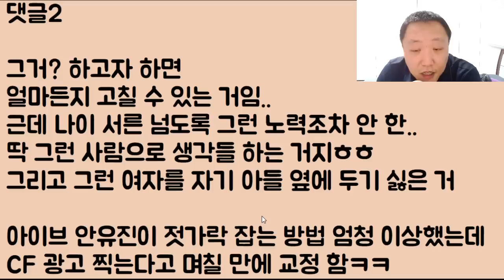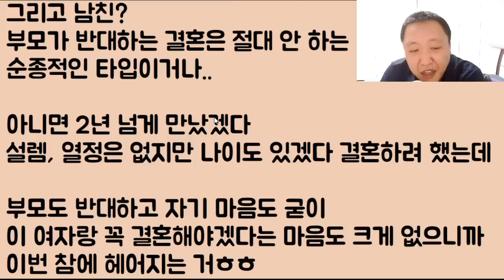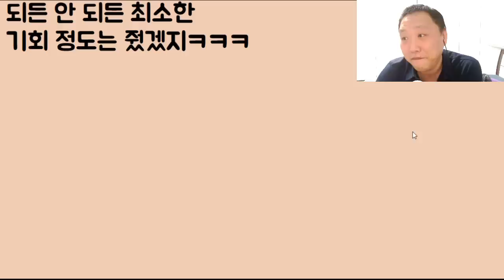[젓가락 살인마ㅋㅋㅋ] 남친 집에서 밥을 먹다가 젓가락질이 너무 거지 같다며 부모한테 쫓겨났습니다.. 그리고 파혼 당했는데.. 이게 현실이에요?